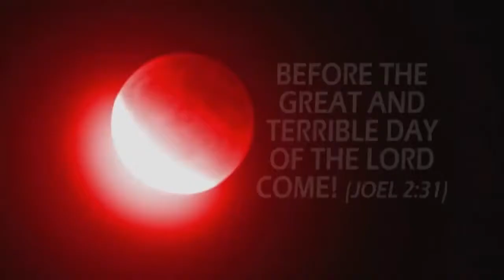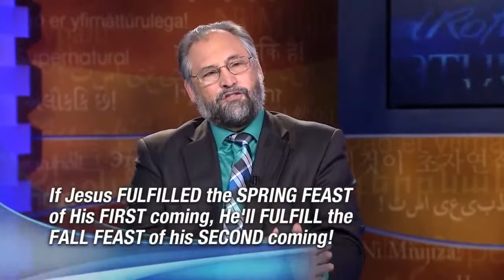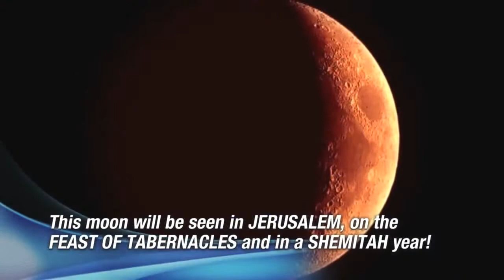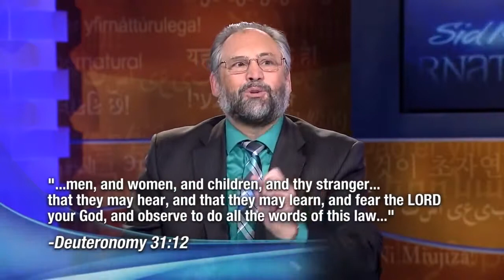4 Blood Moons Prophecy Blood Moon Tetrad Special Program